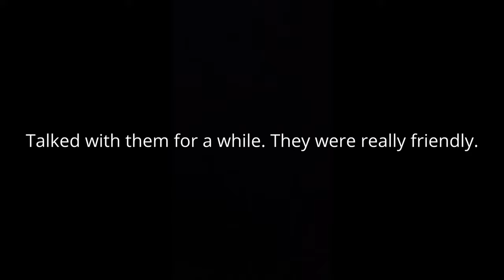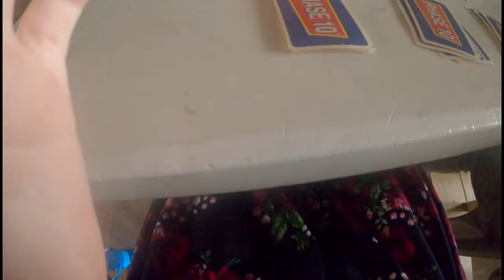Back in the mountains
In todays video all we have a huge family reunion where eeveryone of my Uncles and Aunts (that live in Belize) went camping in the mountains. We boys took our bikes and made a trail ride of the whole thing.